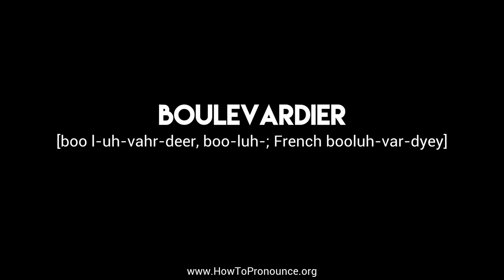How to Pronounce "boulevardier"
Learn the proper pronunciation of "boulevardier"